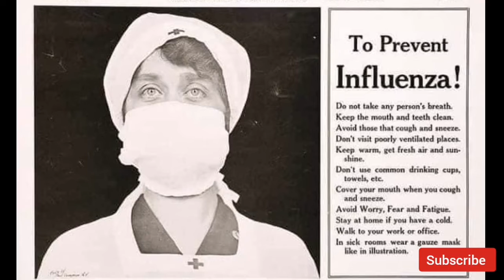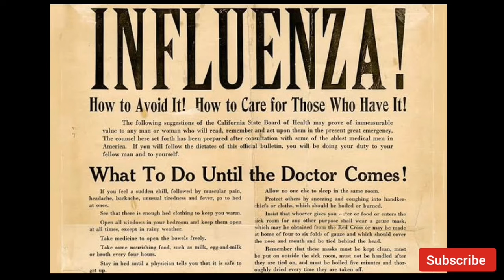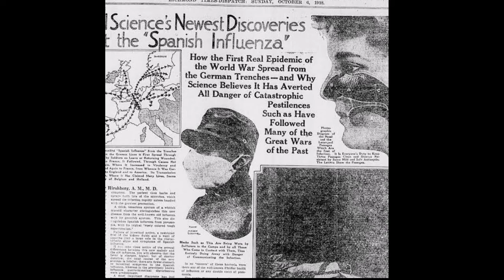Real Pictures of Last Pandemic in the world | Spanish flu.